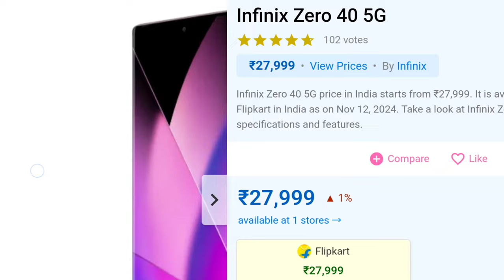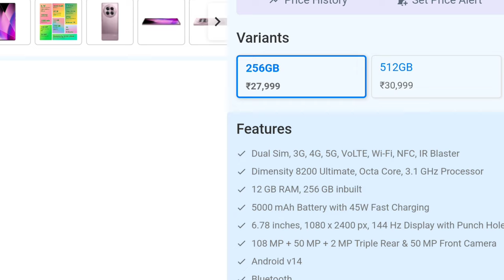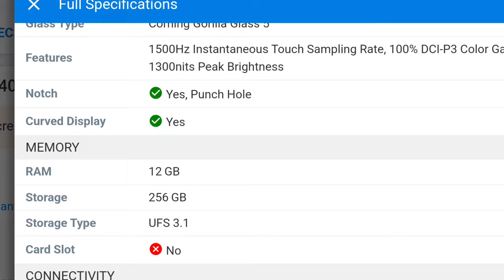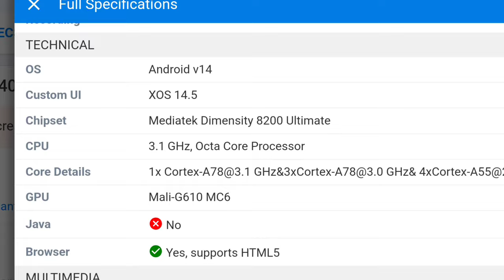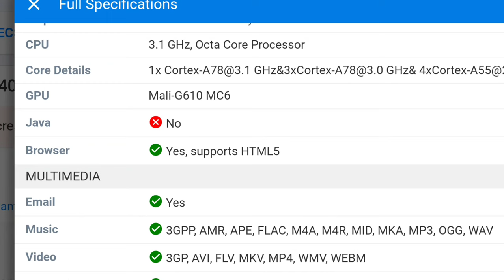Infinix Zero 40 5G (12GB RAM + 512GB) price in India starts from ₹30,999. @techbande